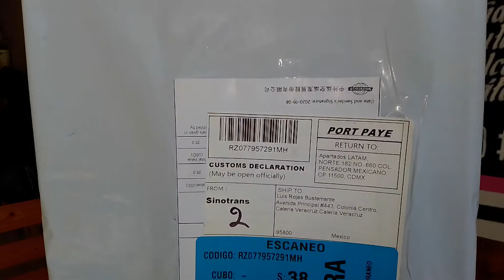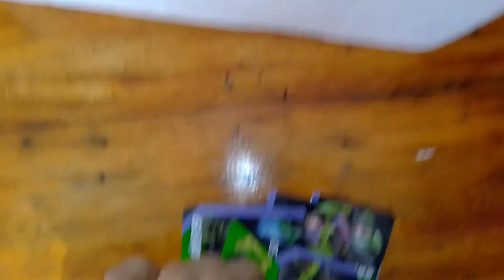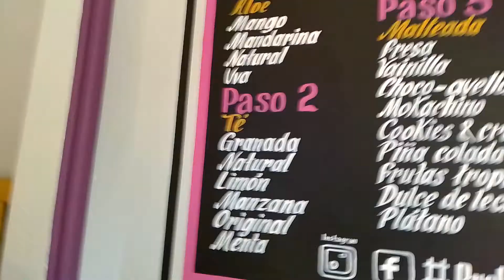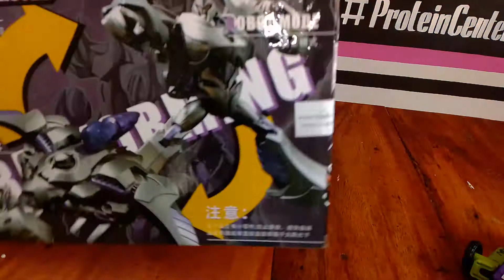Transformers WeiJiang Devastator G1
Inspeccion de paquete y checando el estado de las figuras arribadas...